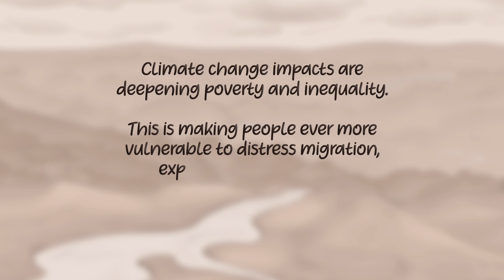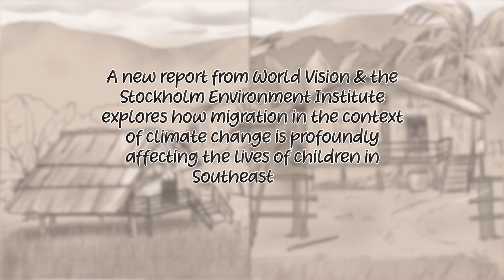Why Do They Migrate?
Climate change and environmental degradation have a profound effect on vulnerable populations precariously close to the edge, just one drought or flood away from the tipping point. Every year in Southeast Asia, countless families choose to migrate with their children, and many children also migrate on their own. These journeys, most of the time, are unsafe and filled with risks.

The new report from World Vision in partnership with Stockholm Environment Institute - Asia shows how migration in the context of climate change is profoundly affecting the lives of children in Southeast Asia and provides detailed recommendations focused on five objectives.